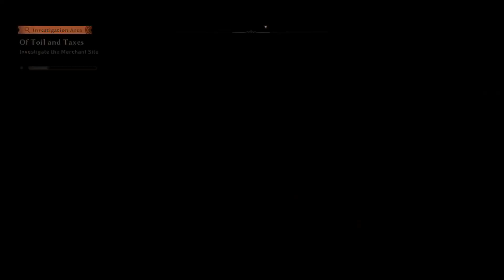ASSASSIN'S CREED MIRAGE PS5 Full Walkthrough(தமிழ்) Part 13 - RESCUE THE STRANDED MERCHANTS !!!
ASSASSIN'S CREED MIRAGE Tamil Gameplay Walkthrough part 13 1080p 60fps includes Assassin's creed mirage(2023) Full Gameplay Walkthrough and AC Mirage 2023 Single Player Campaign  story includes Main Story,all outfits,all contracts,all cutscenes,all upgrades,PS5 gameplay & reaction until the Ending of Assassin's creed mirage Single Player story !!
Assassin's Creed Mirage is an action-adventure game developed by Ubisoft Bordeaux and published by Ubisoft. The game is the thirteenth major installment in the Assassin's Creed series and the successor to 2020's Assassin's Creed Valhalla. It was released on October 5, 2023, for PlayStation 4, PlayStation 5, Windows, Xbox One, and Xbox Series X/S.
Set decades before the events of Assassin's Creed Valhalla, Mirage is a "coming-of-age story" following Basim Ibn Ishaq , a street thief who will learn to fight for a cause larger than himself by becoming a Hidden One under the tutelage of his mentor Roshan.